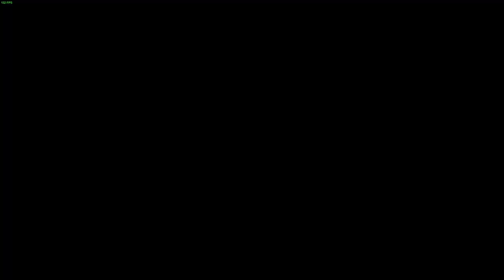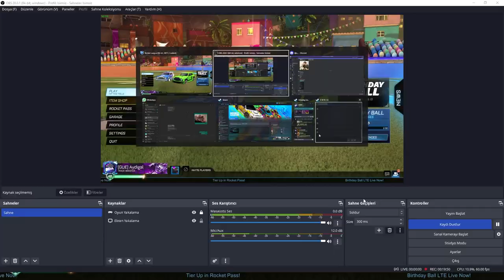2018 MODEL ŞAMPİYON VE 2023 ŞAMPİYON 1V1 ATARSA? (@AydinhoShorts Rocket League Türkçe)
Selam arkadaşlar bu videoda Rocket League'de yeni gelen etkinliğe bakıyoruz, keyifli seyirler.